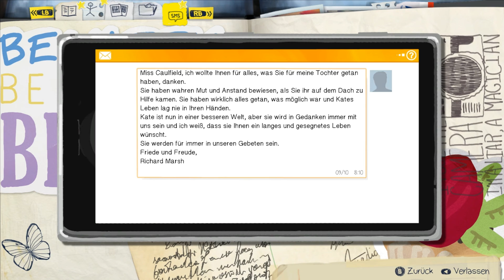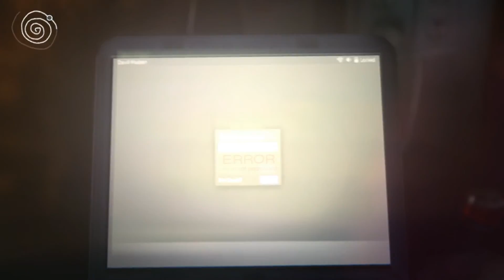Let´s Play Life is Strange #15 [EP3][GERMAN][HD+] - Chloe küssen :3 ?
Let´s Play Life is Strange by MysteryM